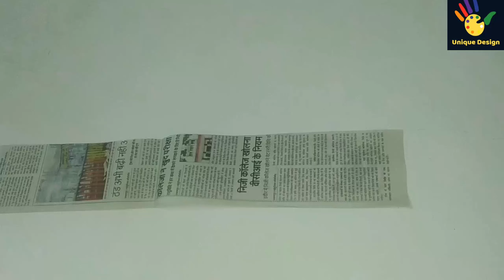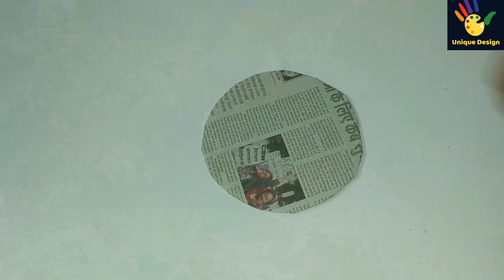DIY-how to make a newspaper craft idea/best use of old newspaper/pen holder/recycle newspaper